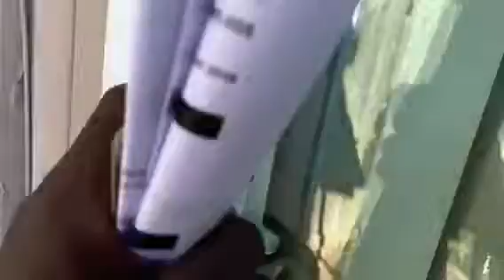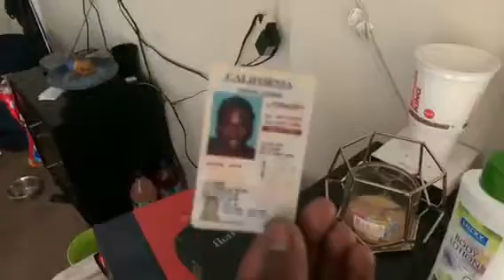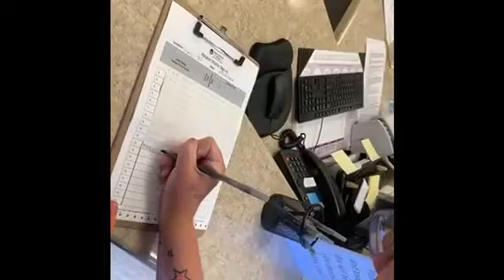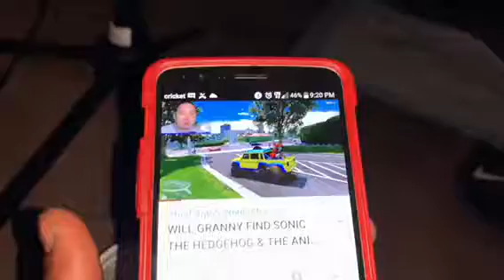I burned my old Id (went to domino’s) baby bro still up what!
Get thiS  to 10,000   likes please show some love

If this video get the 100,000 likes an I will do a challenge in Walmart